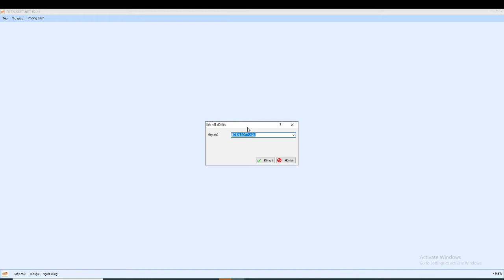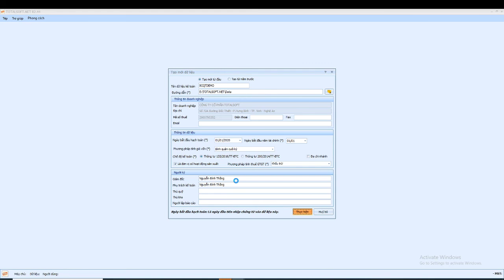Tạo dữ liệu mới để làm việc trên phần mềm Totalsoft